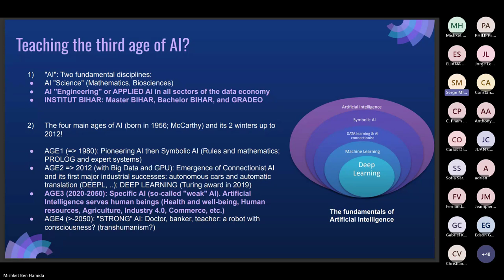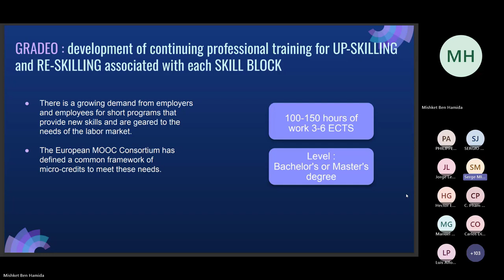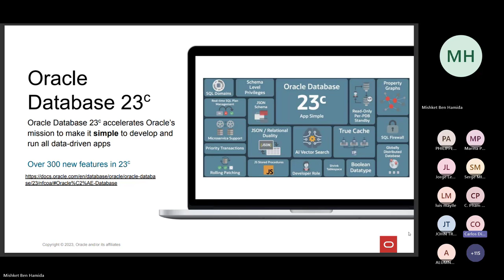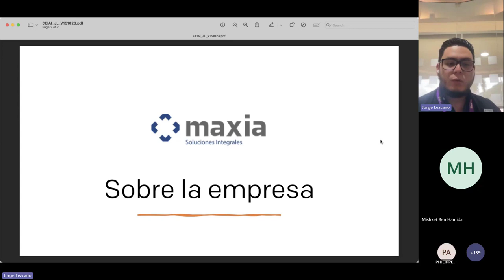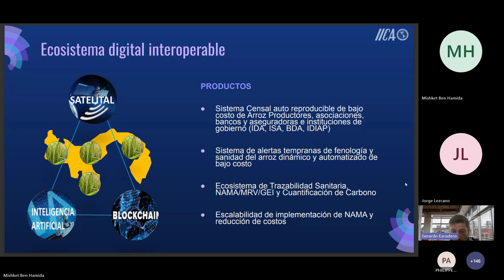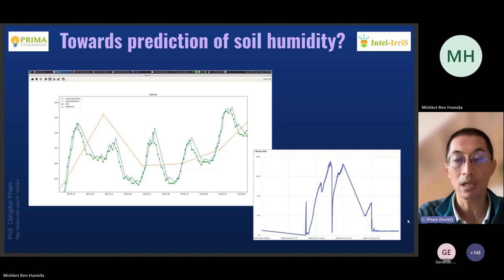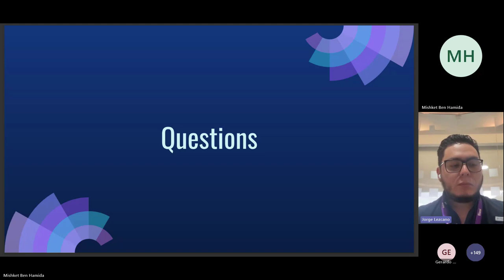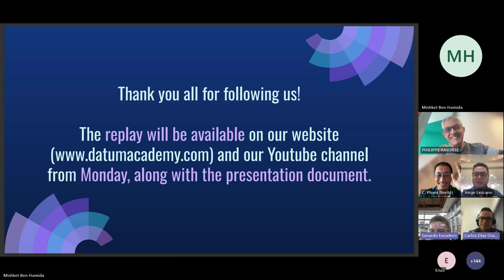[WEBINAR] Continuing Education in Applied AI - LATAM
🌟 Discover the exclusive replay of the webinar on Continuing Education in Applied AI focused on Latin America! 🤖💡

🌍💬 A panel of teachers and experts came to share their projects, visions and ambitions with you. We were honored to welcome as companies and schools:

🔹 Oracle
🔹 INDICATIC AIP
🔹 Maxia Latam
🔹 Instituto Interamericano de Cooperación para la Agricultura (IICA)
🔹 Laboratoire Informatique de l'Université de Pau et des Pays de l'Adour (LIUPPA)

You can easily navigate through the video using our time codes to find the parts that interest you most. ⏰✨
00:00 Pr. Serge Miranda - ESTIA/Datum Academy
17:30 Carlos Diaz - Oracle Costa Rica
30:40 Pr. Phillipe Aniorté - INDICATIC AIP
40:12 Jorge Lezcano - Maxia Latam
51:06 Dr. Gerardo Escudero - IICA
57:03 Pr. Congduc Pham - LIUPPA
01:09:07 Conclusion - Pr. Phillipe Aniorté
01:15:48 - Questions

🤝 Join us in this exciting conversation about AI and lifelong learning. Get ready to be inspired and expand your horizons! 🌠